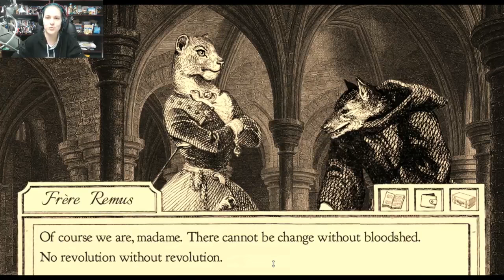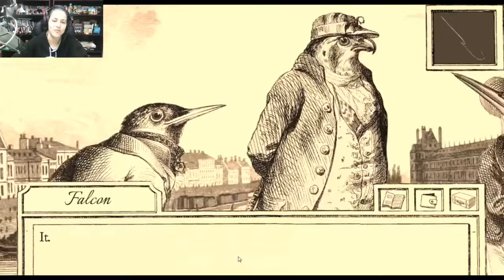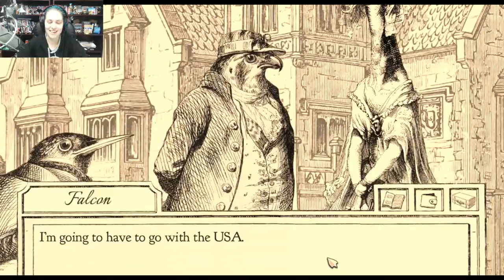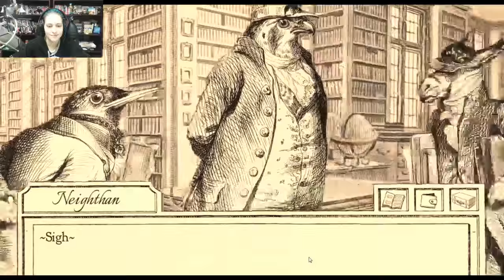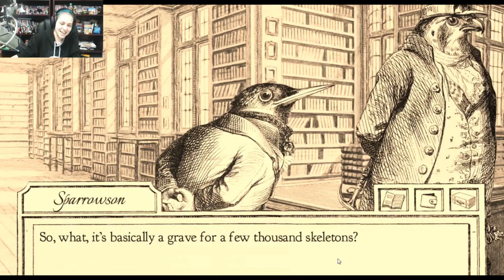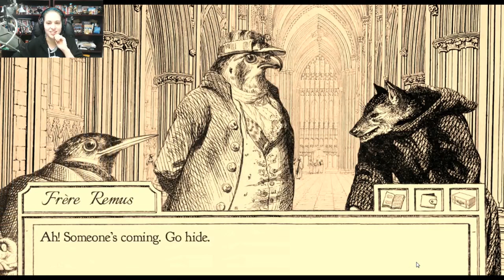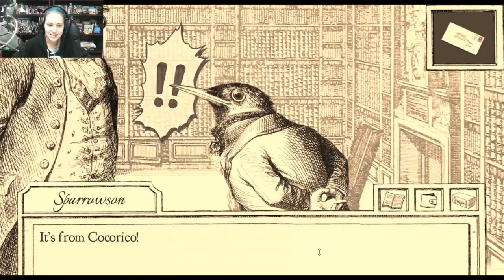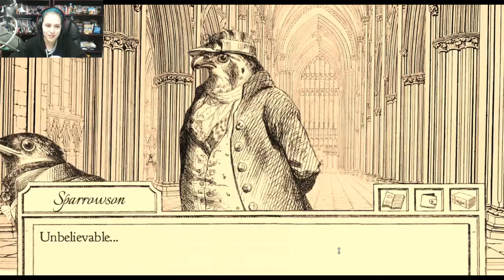AVIARY ATTORNEY Part 11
In a world of corruption, can we become the birb attorneys Paris deserves?